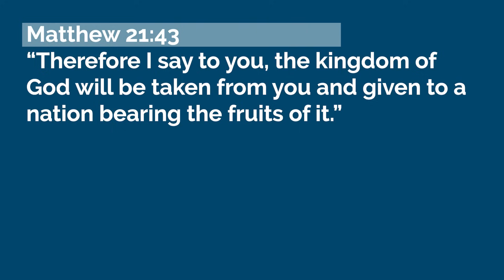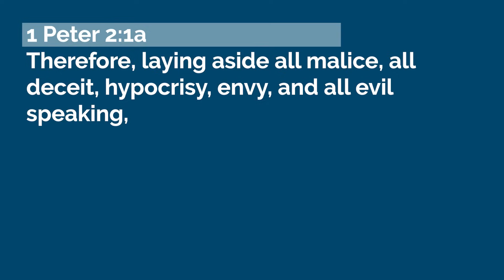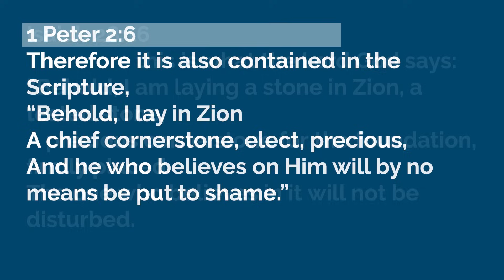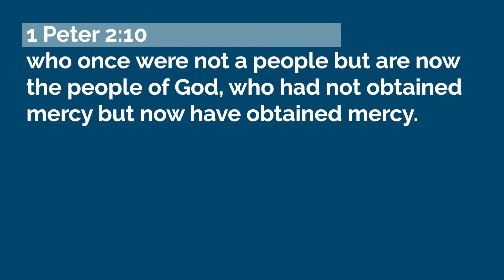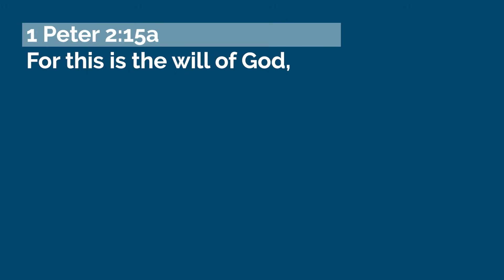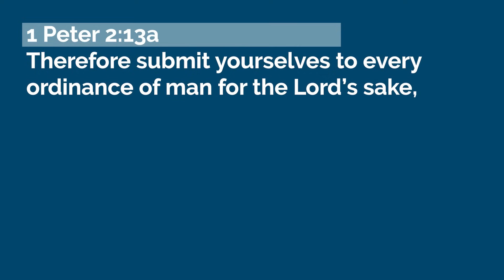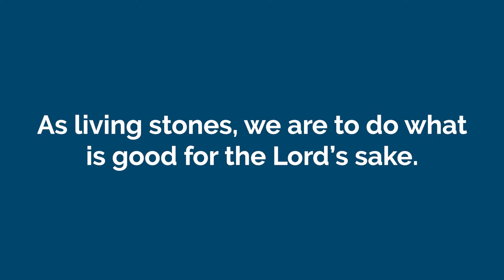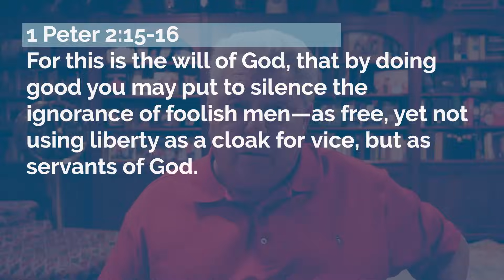Doing Good as Living Stones | Lon Solomon